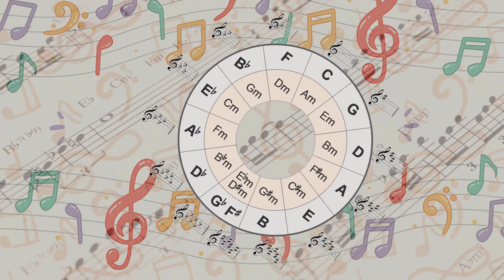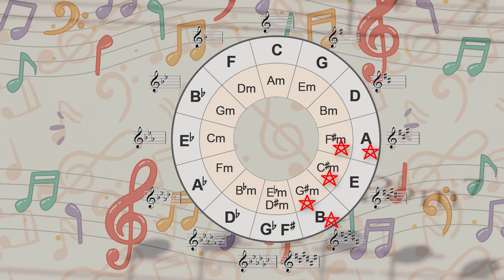03. Understanding The circle of fifths (Full lesson extract from readpiano.com)